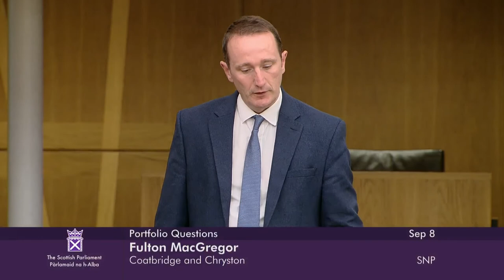Portfolio Questions - 8 September 2022